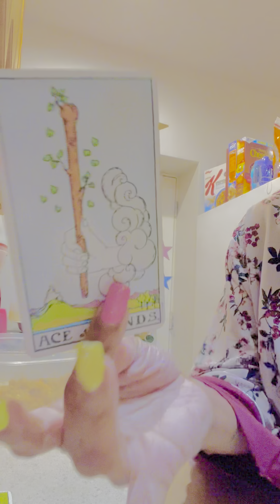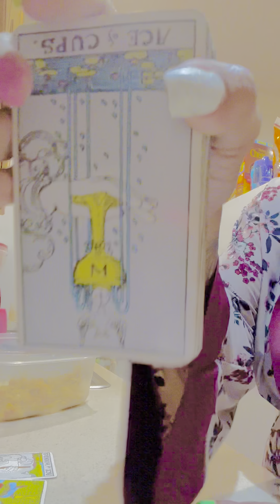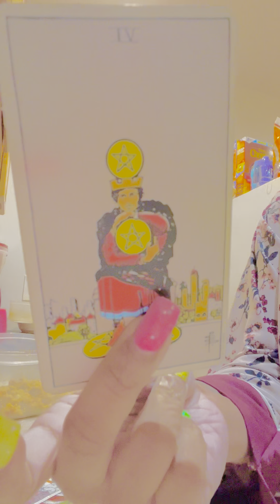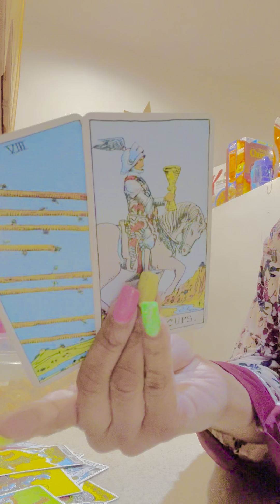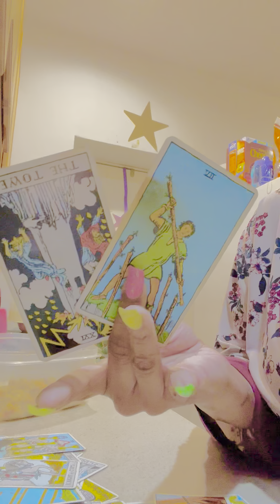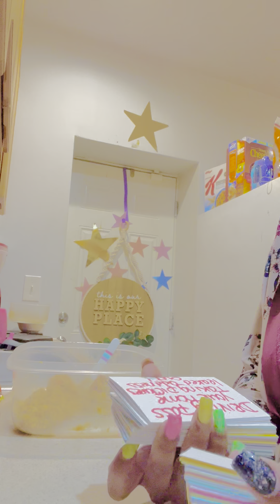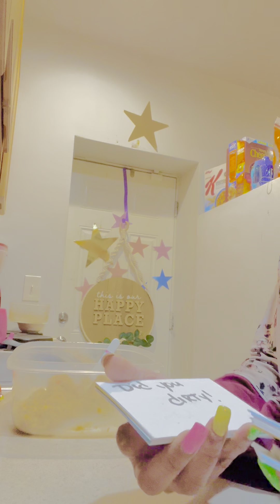All I Do Is Laugh 🧎‍♀️😂 urbeautY can b a curse2theO0ps🤮 1️⃣🔟🙌triggeredwarnings🌈💛 Butgodthough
sad ppl 🙌🙉🔚🧎‍♀️🔟👂🙉 welcome to reality bitch🔚💨💨💨💨💨👂🧎‍♀️🤲💛